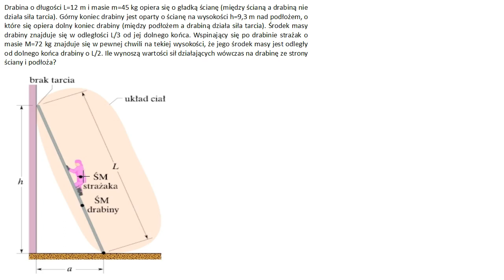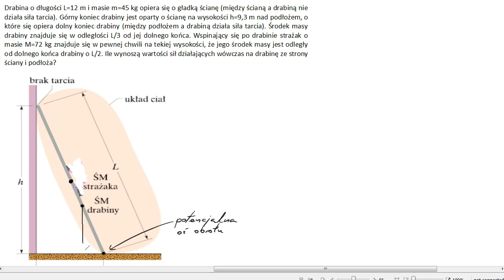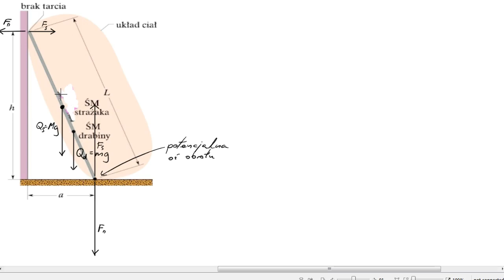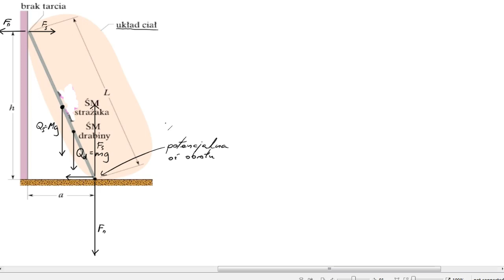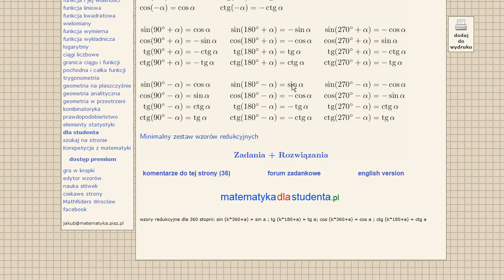220. Drabina o długości L = 12 m i masie m = 45 kg opiera się o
Poziom trudności: 3,8/5
Zadanie ze statyki bryły sztywnej.

Ostrzeżenie! Warning! Achtung! Wnimanje! Filmy sprzed września 2016 są edytowane symbolicznie albo wcale. Oglądacie NA WŁASNĄ ODPOWIEDZIALNOŚĆ. Powoli zastępuję je porządnymi wersjami.

Skala trudności zadań:
1 - gimbaza/7,8 klasa
2 - liceum
3 - trudne liceum
4 - masakryczne liceum
5 - studia (z tym że studenckie zadania są właściwie łatwe, tyle że aparat matematyczny w nich używany wykracza często poza licealną matmę)